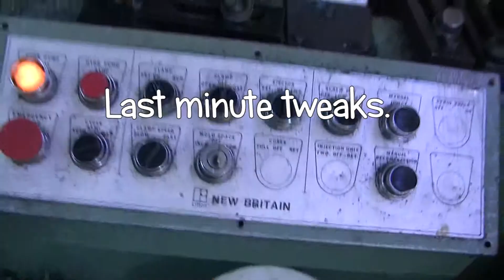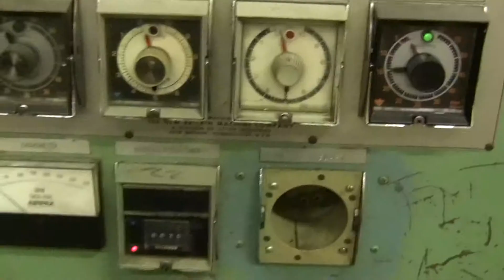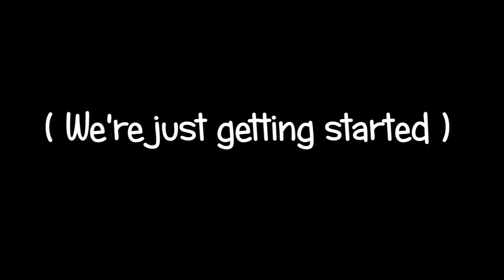How it's made part 2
StudPoP®: Making it in the USA